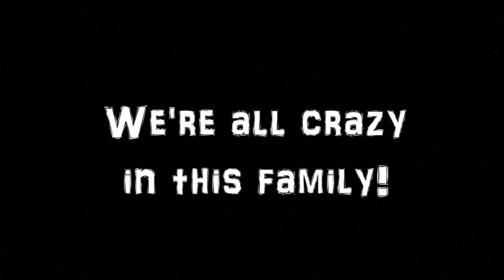WORLD'S HIGHEST CHIN UP (PULL UP) BY 8 YEAR OLD 😱💪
**LIKE, SUBSCRIBE & SHARE** We know Annie likes bars and is pretty fearless, but will she take parknastics to new heights and attempt a turn around (360) and a chin up or pull up they more likely call it, on there and can she succeed without falling many feet on the world's highest bar? Watch to find out! Allie gets in on the action, and mom likes to hang too !